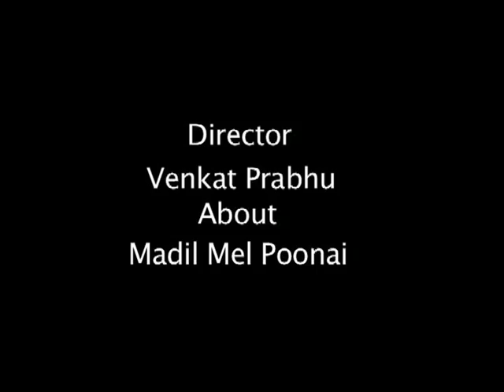madil mel poonai - venkat prabhu bite